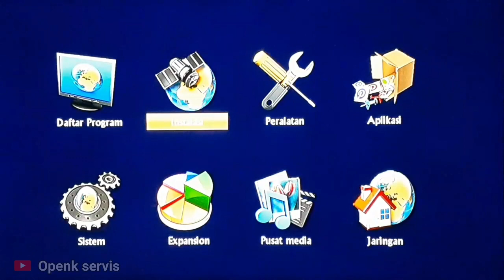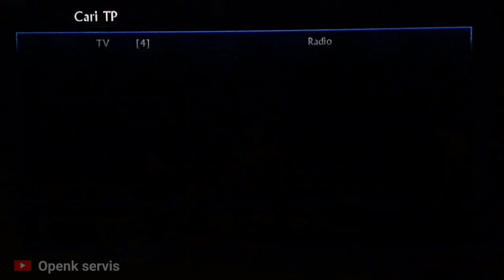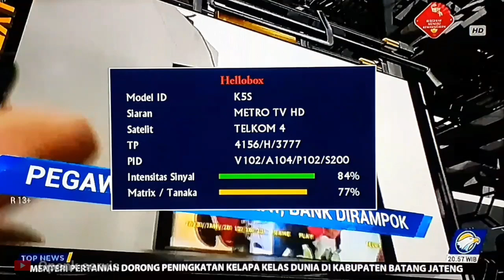Update frekuensi terbaru metro tv satelit telkom 4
Transponder terbaru metro tv di satelit telkom 4
Frekuensi  ➡️  4156  H 3777
atau yg ini  ➡️  4129 H 6350
Silahkan di scan ulang